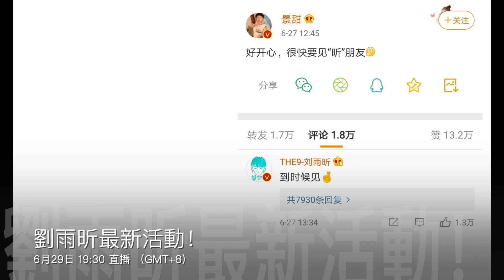[ENG]劉雨昕的官方是跟師傅學的? [附送帥到窒息的舞蹈] THE9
THE NINE 日更資訊站Daily Updates Bilingual.